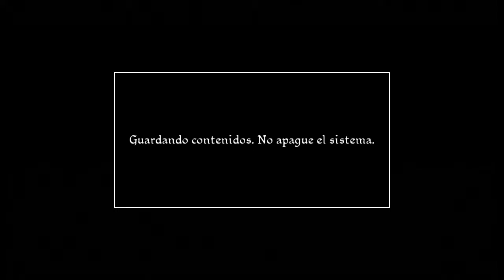Conan ps3, maestro espada con escudo y 2 armas 2